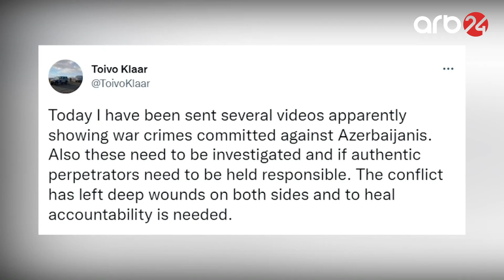Video görüntülərlə sübut edildi: Ermənistanı Avropa da ifşa edəcək